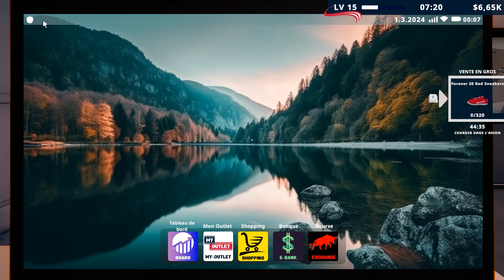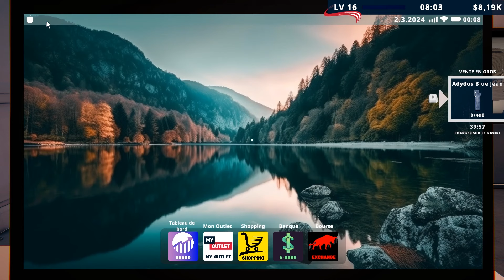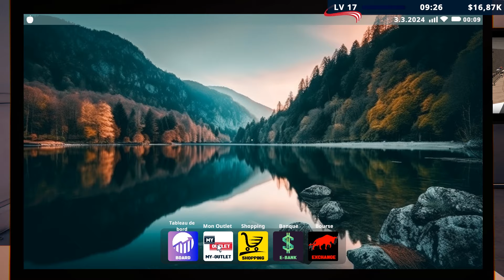Factory Outlet Simulator#8: Nouvelle Machine ! Embauches et Production de Chaussures ! 🚀👟